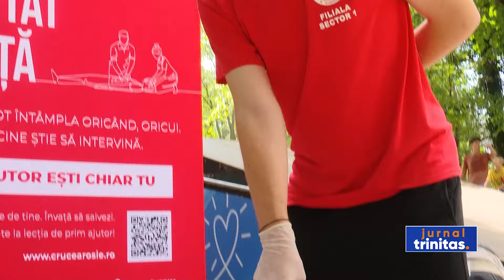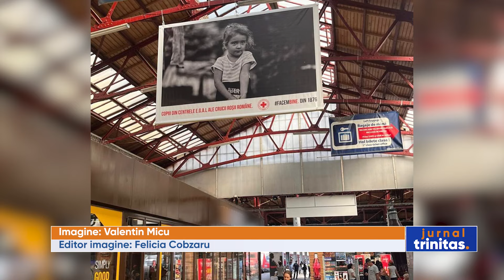148 de ani de existență a Crucii Roșii, marcați printr-o demonstrație de măsuri de prim-ajutor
Începând cu data de 4 iulie 1876, Crucea Roșie Română asistă persoanele vulnerabile în situații de dezastre și criză, protejează sănătatea și viața și contribuie la prevenirea și alinarea suferinței sub toate formele. Organizația umanitară a sărbătorit împlinirea a 148 de ani de umanitate printr-o demonstrație de măsuri de prim-ajutor și prin activități informative.